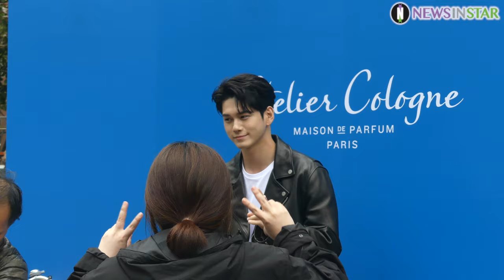191010 옹성우, 옹비드로 아침부터 안구정화 (아틀리에 코롱 포토이벤트)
10일 오전 서울시 강남구 삼성동 현대백화점 무역센터점에서 퍼퓸 브랜드 아틀리에 코롱(atelier cologne) 공식 모델 옹성우가 참석해 포토 이벤트를 진행해 옹성우가 포토타임을 갖고 있다.

옹성우가 이날 선택한 향수는 아틀리에 코롱의 '클레망틴 캘리포니아'로 상큼한 캘리포니아 귤향과 세련된 샌달우드의 우디한 잔향이 어우러진 세련되고 중성적인 코롱 압솔뤼로 남녀 구분 없이 사용할 수 있다.